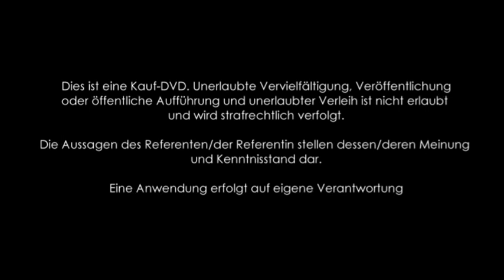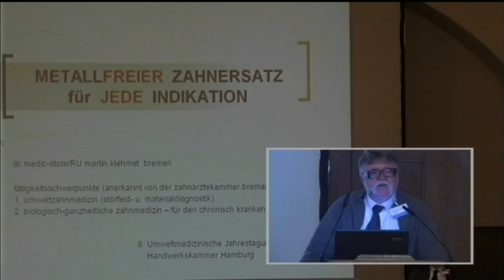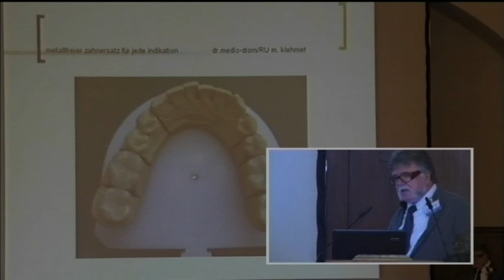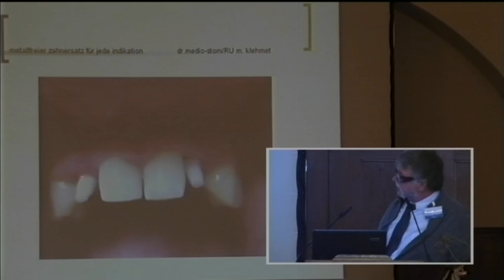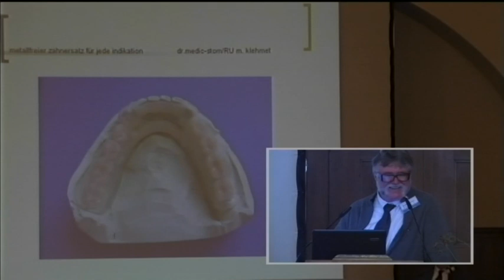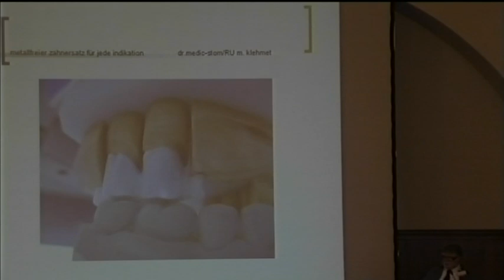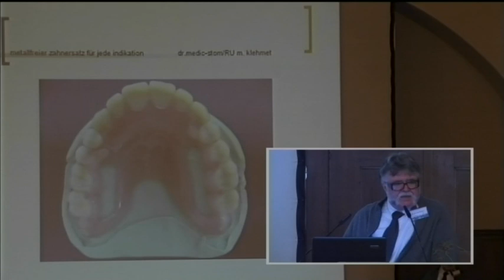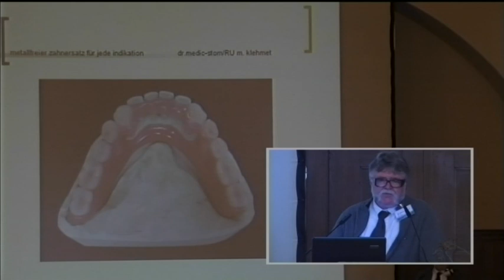1/3: Dr. Martin Klehmet: Metallfreier Zahnersatz für jede Indikation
Mehr über Zahnmaterialien Wir wissen heute, dass auch die Zahnmedizin mit ihren Materialien und Techniken für die Physiologie des menschlichen Organismus häufig als belastende Umwelt gewertet werden muss. Vor allem die (Schwer-) Metalle aus konservierender und prothetischer Zahnheilkunde müssen hier genannt werden. Nach einem kurzen Bezug auf die Toxikologie, die Immunologie und die Matrixbelastung von in diesen Therapien herkömmlich gebräuchlichen Metallen sollen anhand von ausgiebigen bildlichen Falldokumentationen Möglichkeiten dargestellt werden, die es ermöglichen, jeden Fall metallfrei zu therapieren, so wie es bisher nur mit Hilfe von Metallen möglich war.
Es wird auf die Technik der Zirkoniumdioxydkeramik sowohl bei festsitzendem Zahnersatz (Kronen und Brücken) als auch für den kombiniert festsitzend-herausnehmbaren Zahnersatz einschließlich Geschiebe-, Steg- und Teleskoptechnik eingegangen. Weiter soll der Unterschied von chemoplastischen zu thermoplastischen Kunststoffen technisch aber auch in Bezug auf die toxikologische wie immunologische Belastung dargestellt werden. Metallfreie Implantate in Verbindung mit einer klaren „non-metal"-Strategie runden das therapeutische Arsenal ab.